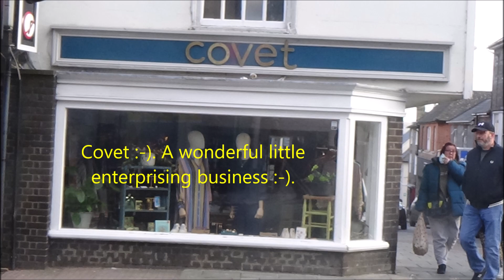Reviewing the Covet boutique and fashionable business 2022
Hello everybody its Foxy speaking and in this video this is explaining and reviewing the Covet boutique and fashionable clothes business in which I very much like myself :-). The Covet business is comprised of 3 distinct shops of which they're located in Hove, Brighton and Lewes as a matter of fact. I've seen the ones in Brighton and Lewes before but only been to the one in Hove which is nearest for me to go to whenever needing to but I will when the times has risen in will certainly be going to the Covet shop in Lewes or very possibly the Covet shop in the Brighton City Centre :-). The Covet business I personally think has an atmosphere of friendly hospitality from whoever I've seen working there, though mainly speaking of the Covet shop in Hove having been to the Hove one very many more times than say having been to the Lewes Covet shop having visited it only twice and the Brighton Covet shop I've only visited it once. All of the Covet staff in Hove are wonderful and sometimes there can be a slight switch of staff at times within random set weeks just to say which is perfectly fine, I'm always happy to see whoever is in the Covet shop for when I go :-).
From Foxy :-).